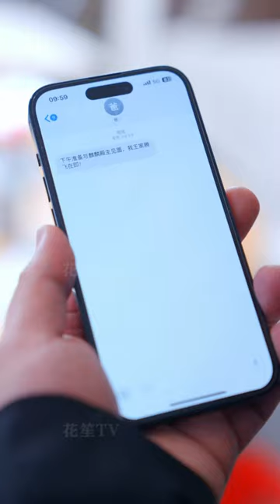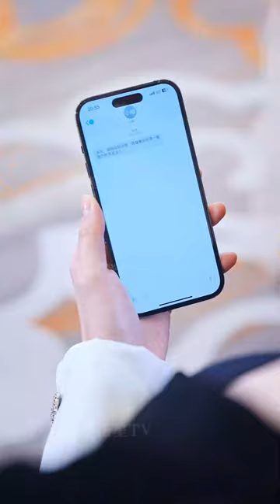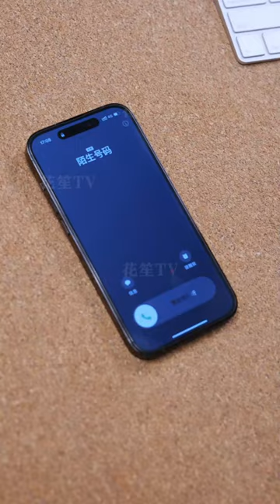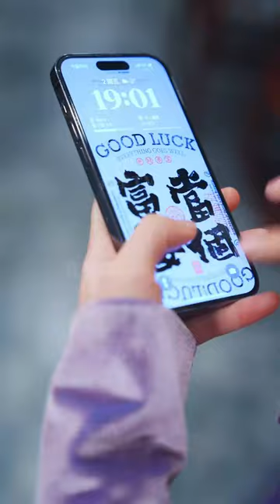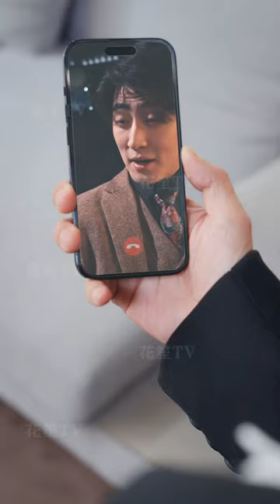【Multi Sub】[FULL |人中龙] 麒麟殿主林奇婚前竟然與新娘閨蜜發生一夜情，暗戀林奇多年的陳若曦得知消息也飛奔而來，自此四人陷入一片愛恨糾葛眾...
【大綱】麒麟殿主林奇前往京海準備與蘇雨煙完成婚約，卻沒想到與蘇雨煙的閨蜜姜螢發生一夜情緣，遠在京都的陳若曦得知消息，為了林奇也不顧一切奔赴京海，四人陷入一片愛恨糾葛。而當年坑害林家嫡系滿門的幕後黑手也掀起陰詭譎絕，林奇四人最終破局而出，將幕後黑手繩之以法。
男主角：沈銘睿
女主角：張瑩，張詩媛